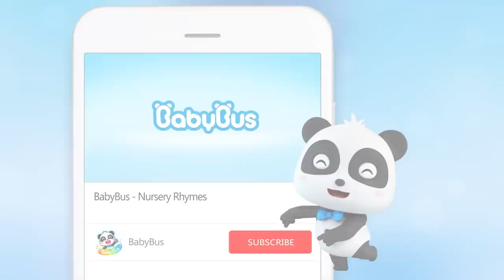No More Snacks, Baby Kitten | Good Habits for Kids | Nursery Rhymes | Kids Songs | BabyBus Lesson 4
When kids enjoy rich dessert and sugary drinks, what will happen inside their bodies? Watch this new video to find out the answer!

Lesson 4: Eating a lot of snacks makes bad germs in the tummy stronger, so don't enjoy too much of them!

BabyBus helps children to:
★ Think Independently
★ Build Self-Confidence
★ Respect Others
★ Explore the World